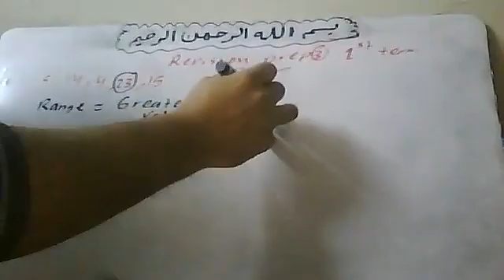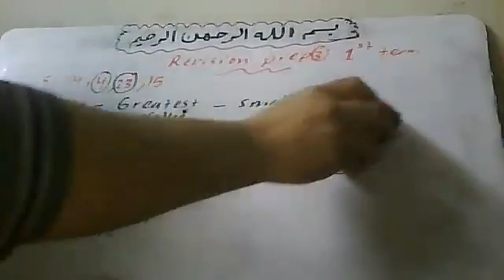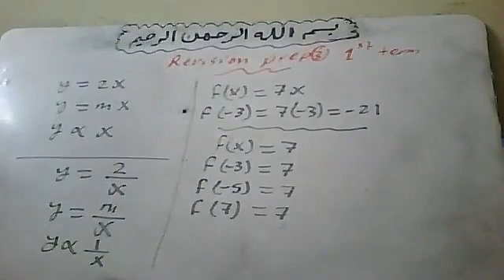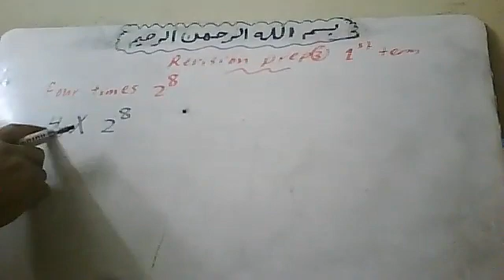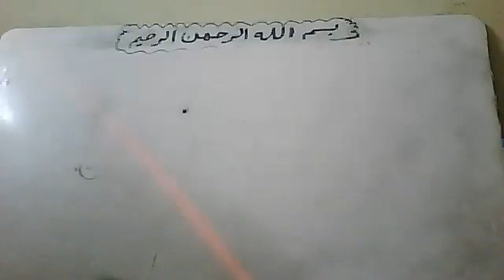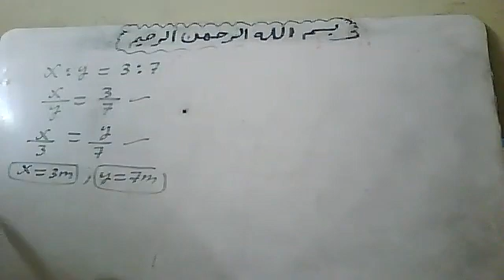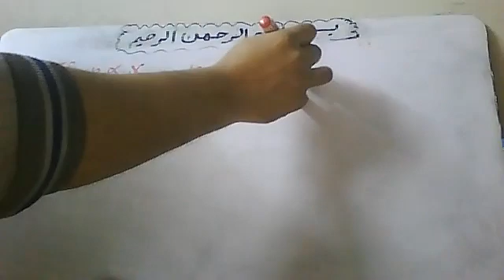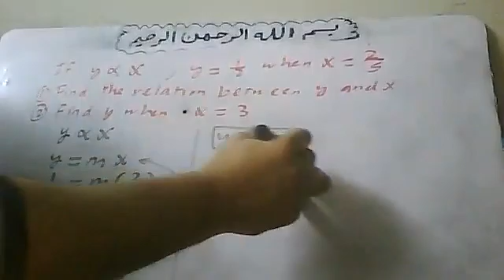2021 12 27 Revision 96 prep 3 ALgebra first term By Atef Shawky watsapp 01011362184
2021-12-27 Revision (96) prep 3 ALgebra first term   By Atef Shawky watsapp 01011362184